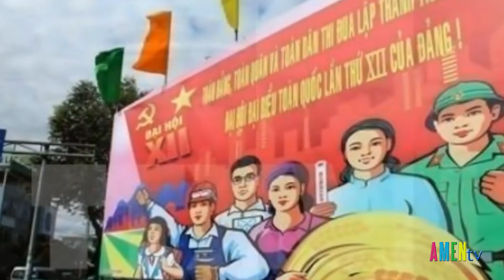BLXH: bài "ĐẢNG CÁCH MẠNG ĐÃ LỖI THỜI" của tác giả Nguyễn Quang Duy